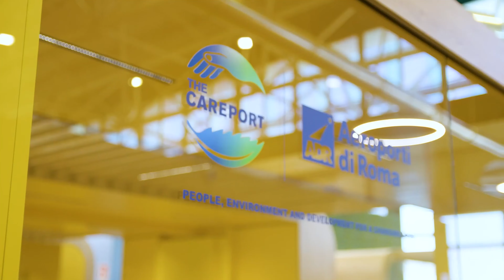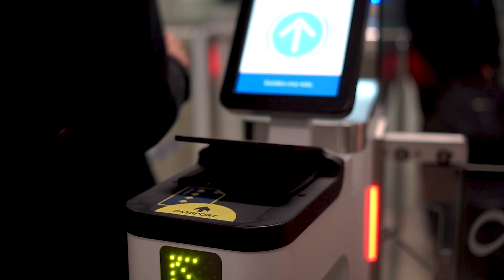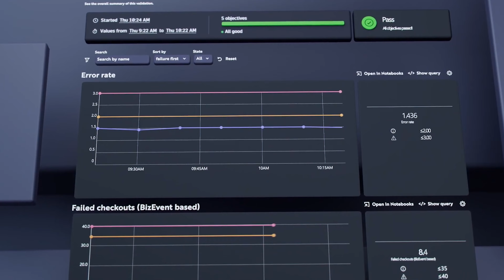Aeroporti di Roma Gets More Travelers to their Destination on Time with Dynatrace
Aeroporti di Roma (ADR) is focused on delivering excellent experiences to its passengers at all stages of their journey. To provide this modern travel experience, ADR relies on a robust digital infrastructure. Recognizing the importance of a unified observability and security platform, ADR streamlined data management across its hybrid-cloud environment, ensuring a singular source of truth across diverse systems.

In this video, Pietro Caminiti, VP Information and Technology Officer at ADR, shares how they use Dynatrace to ensure they can quickly resolve issues and optimize services, minimizing disruptions that could lead to lengthy queues and missed flights.

“Everything we do is about improving the passenger experience. Dynatrace has been essential to enabling us to achieve that through end-to-end observability.”